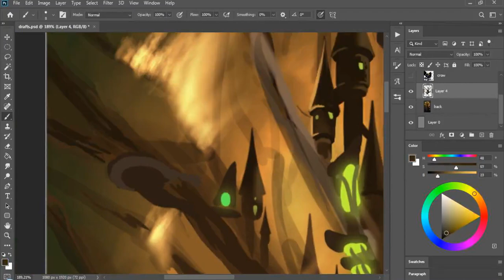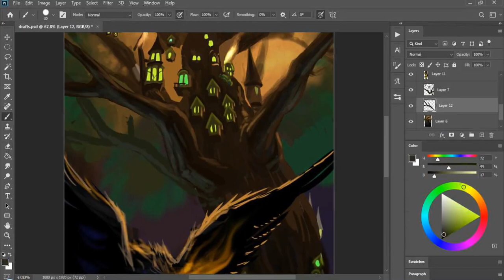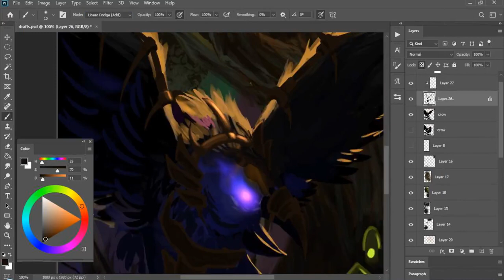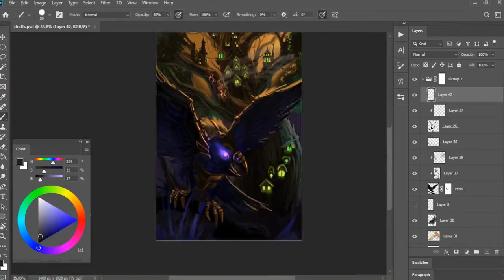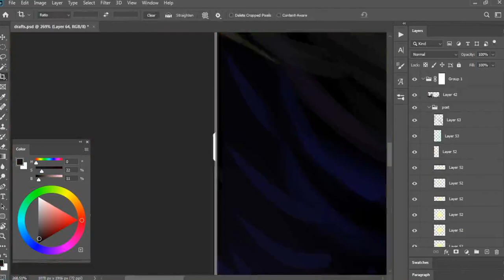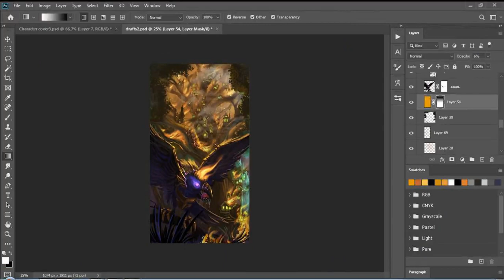Crow and tree (fiverr, refer, photoshop, timelapse)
This is the result of my order made in Fiverr. I recommend to all this platform for freelance. Let's follow for my ref link for bonus